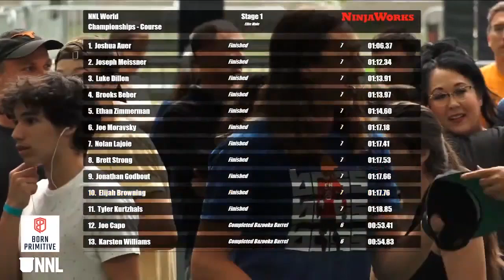Rachel Degutz Stage 1 | 2021 NNL World Championship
Though she ultimately couldn't grab onto Bazooka Barrel, Rachel Degutz sets the blueprint for the remaining women in the competition.